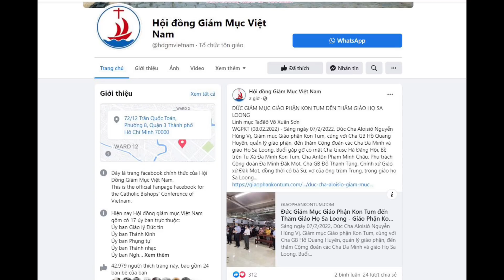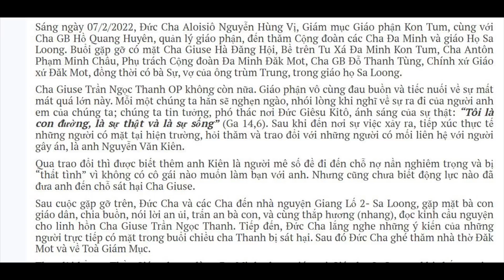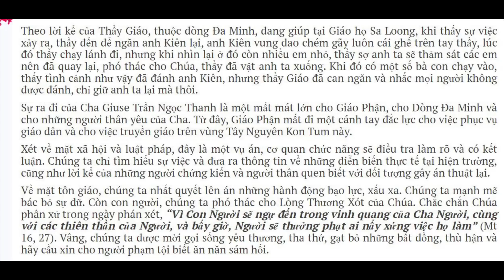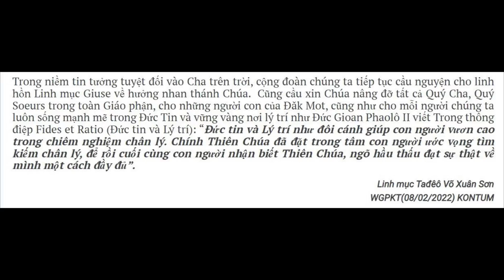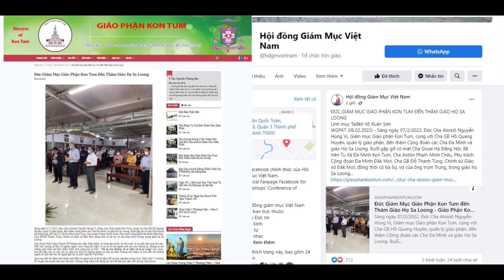Đức Giám Mục Kontum Trực Tiếp Đến Hiện Trường Và Những Tình Tiết Mới Được Hé Lộ